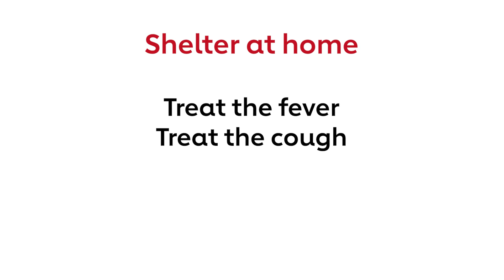Coronavirus: What heart and stroke patients need to know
Nancy Brown, CEO, and Eduardo Sanchez, Chief Medical Officer for Prevention at the American Heart Association, answer questions about the impact of COVID-19 and discuss the increased risks among heart disease and stroke survivors.